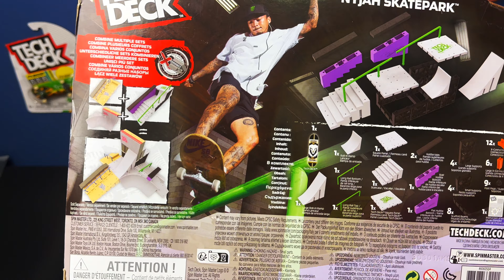Tech Deck Nyjah Skatepark Unboxing! Tech Deck Skatepark!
Tech Deck  Xconnect Skatepark
Fingerboarding
Skateboarding